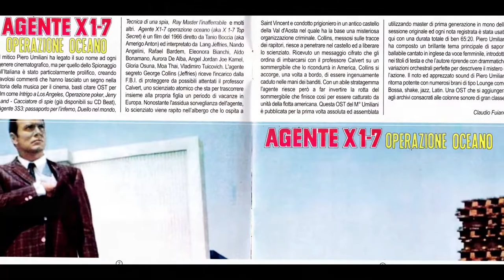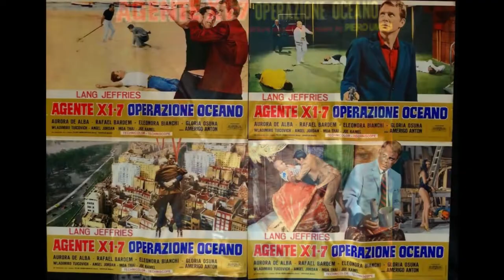Piero Umiliani – X 1-7 Operazione Oceano (Seq.3)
from:
Piero Umiliani – Agente X 1-7 Operazione Oceano
Beat Records Company – BCM 9525 (Italy, 2013)
the film:
Agente X 1-7 operazione Oceano (1965, Tanio Boccia)
a.k.a. X 1-7 Top Secret